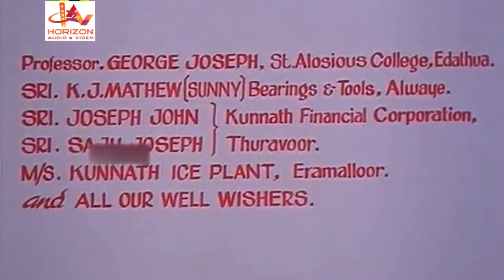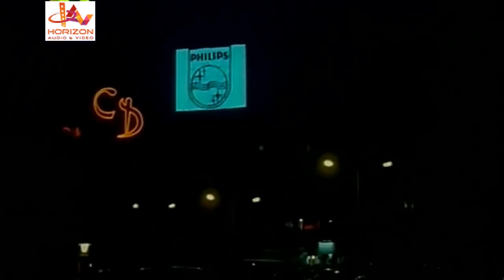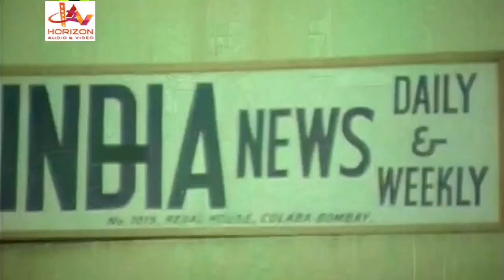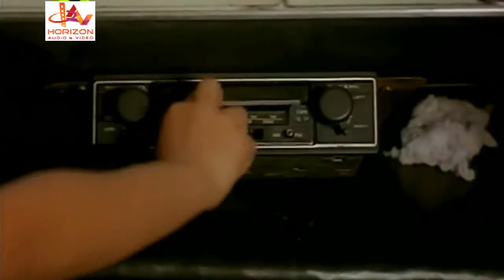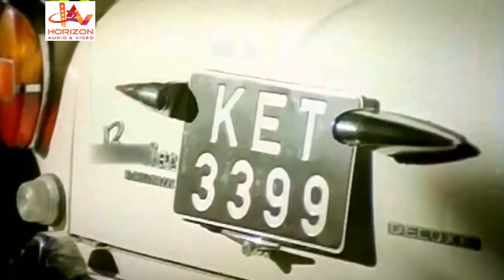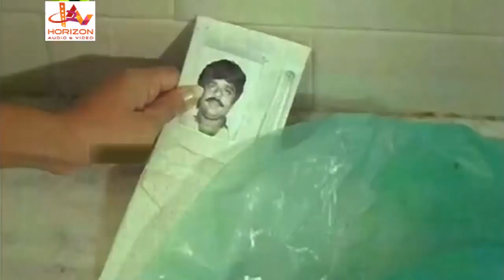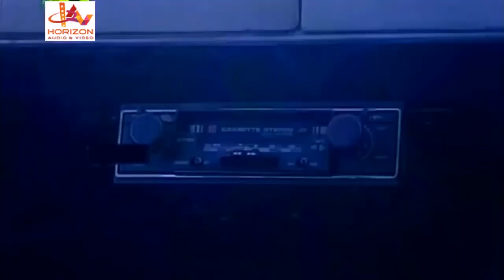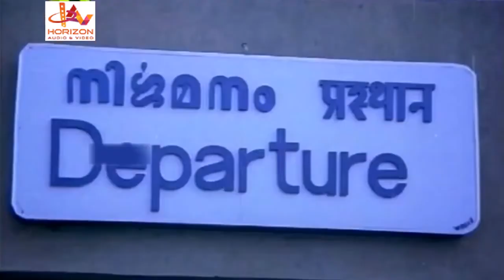Veendum| Mammootty| Malayalam Action Movie HD| Malayalam Super Hit Movie | Malayalam full Movie HD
Mammootty Malayalam Action Movie HD| Malayalam Super Hit Movie | Malayalam full Movie HD